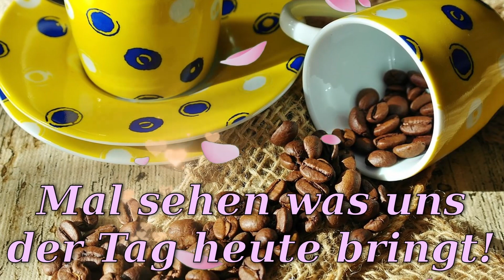Guten Morgen Grüße am Morgen💖 Grüße zum Versenden💌